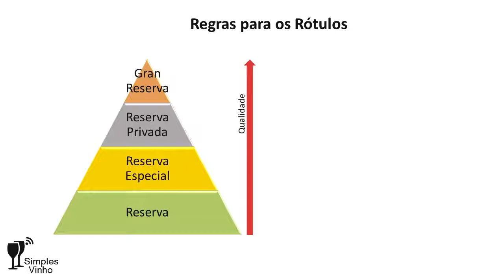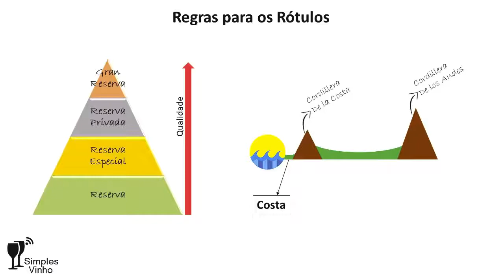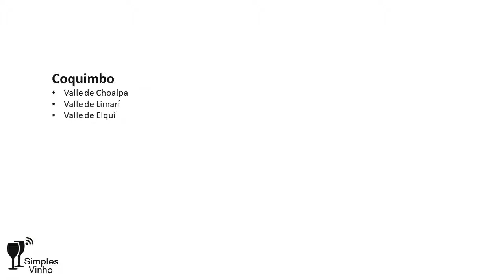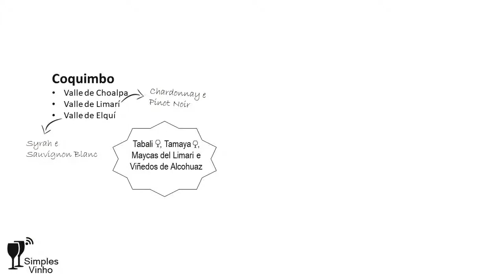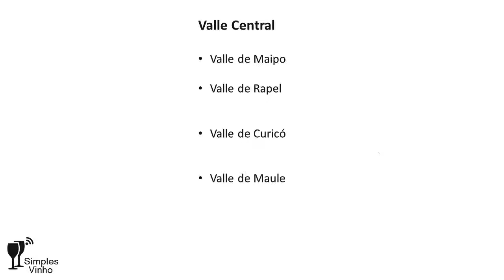Teaser SV#36 Chile Entre Vales e Vinhedos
Uma amostrinha grátis do novo programa (data de publicação: 11/02) sobre o Chile. O post com os links para as vinícolas já está publicado! Confira